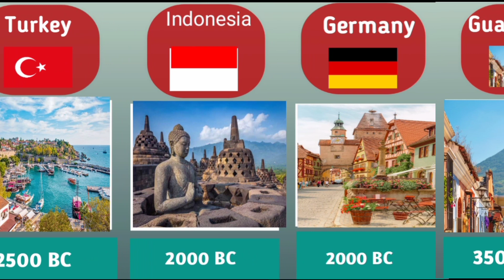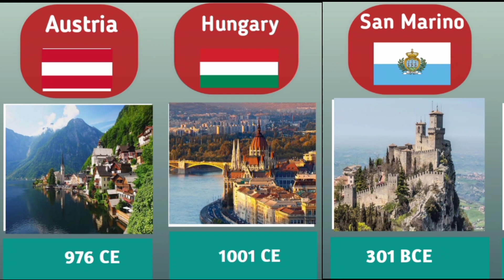Oldest Countries In The World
Explore the rich tapestry of history with our YouTube channel as we journey through the oldest countries from around the globe. From the ancient ruins of civilizations past to the enduring traditions of centuries gone by, join us on a captivating exploration of our world's oldest nations. Uncover the secrets of our ancestors, delve into the mysteries of ancient cultures, and witness the enduring legacy of humanity's earliest societies.